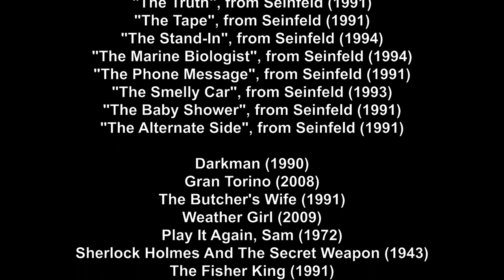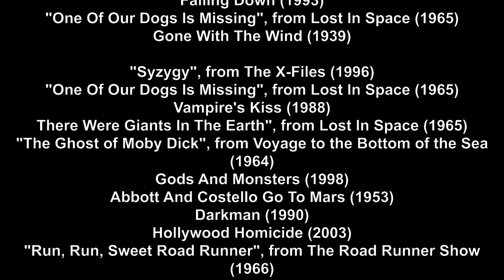movie dialogs #13 (Feveveiro 2022)